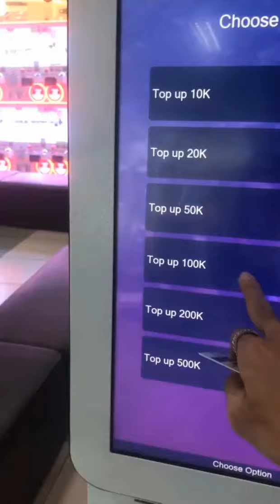Vlog#2 | "Khóc Thét" Ngày Trung Thu Levini Dùng 100K Chơi Trò Chơi Trong Siêu Thị Nhật Bản Aeon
[Link Facebook]
➤Mail :
[Link Áo]
[Minecraft]
[MUSIC]
Link Blox Fruits;
Link Typical Titan Shifting Game